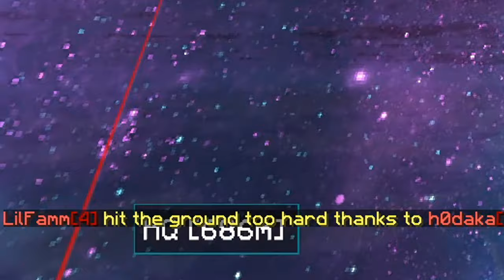Nos encontramos una BASE RAID MUY OP | MINECRAFT HCF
Con esta base raid quedamos muy OP

✱ My Setup ✱
⌨️ Keyboard : HyperX Alloy FPS
🖱️ Mouse : 3DFX Psycho
🎧 Headset/Mic : Redragon Pandora H350

✱ Especificaciones ✱
💻 Procesador : Intel Pentium G4560
💻 Tarjeta Grafica : MSI GeForce GTX 1050 TI 4GT
💻 Ram : 16 GB DDR4
💻 Almacenamiento: 1 TB HDD + 128 GB SSD